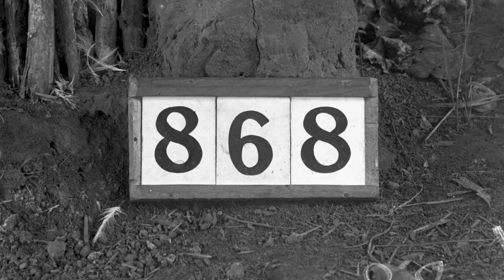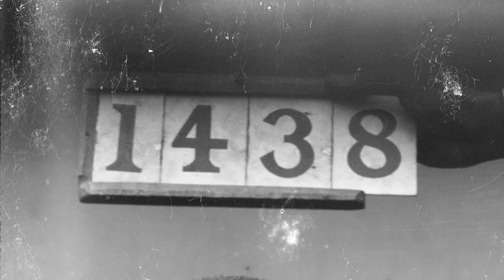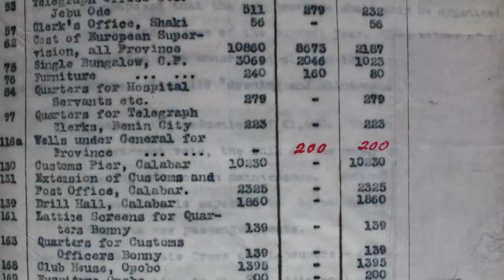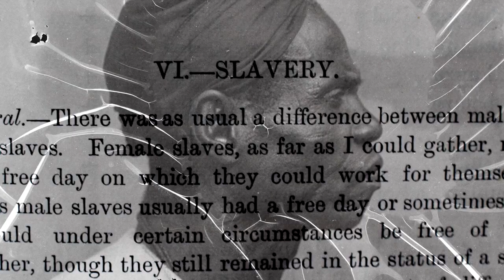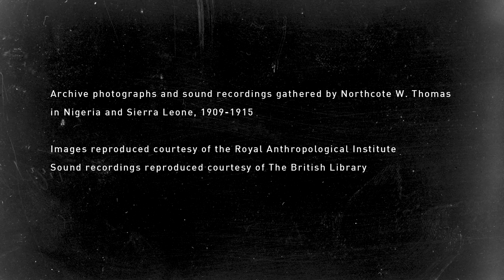Faces | Voices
Winner of the Best Research Film prize at the Research in Film Awards, 2019.

Looking through the photographic archives of Northcote Thomas’s early twentieth-century anthropological surveys of Nigeria and Sierra Leone, one gazes upon thousands of faces. Faces of men, women and children, many photographed against a canvas backdrop; all of them silent. What were they thinking as they were being photographed by this Government Anthropologist, perhaps with a number card held above their heads? Was the encounter with this pith-helmeted white man, with his entourage of carriers and boxes full of strange equipment, an unpleasant one, or an amusing distraction from everyday chores? What can we see in the faces Thomas photographed? What can we read in their expressions?

In Faces|Voices, a short film we have made as part of the [Re:]Entanglements project, we invited participants to reflect upon some of the faces captured in Thomas’s photographic portraits and to comment more generally on the significance of these archival images. Adding their voices to the mute photographs, we find that the same portrait may invite quite different ‘readings’. Where one may see coercion, another might detect boredom. The crushing experience of colonialism may be found in one subject’s expression; optimism and resilience in another’s. Perhaps most surprising is the sympathetic view – even identification with – the face of the Government Anthropologist himself.

The film complicates any simple reading of the colonial archive. Even ‘physical type’ photographs, intended to identify and classify people into different racial or tribal categories, and which seemingly epitomize the violences of colonial ideologies, become ambiguous on closer inspection.

What do you read in these faces? Please make your voice heard by adding a comment.

Faces|Voices was made in collaboration with The Light Surgeons as a pilot for a video installation for the [Re:]Entanglements exhibition planned for 2020. A film by Christopher Thomas Allen and Paul Basu made as part of the [Re:]Entanglements project